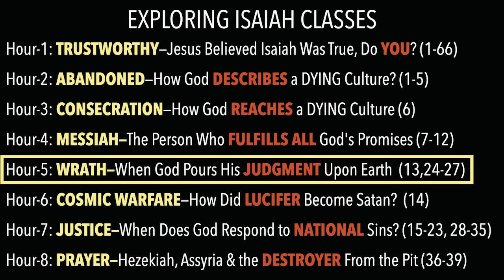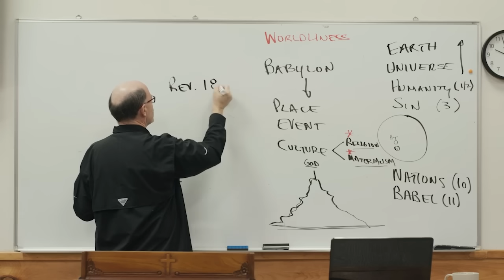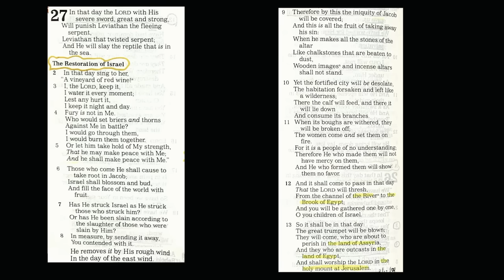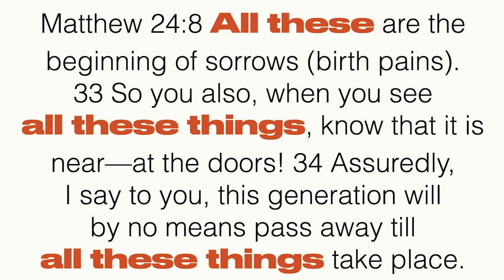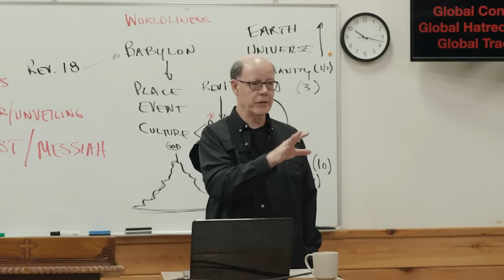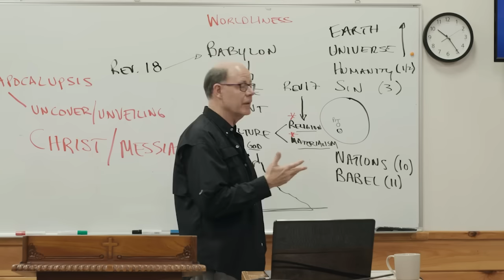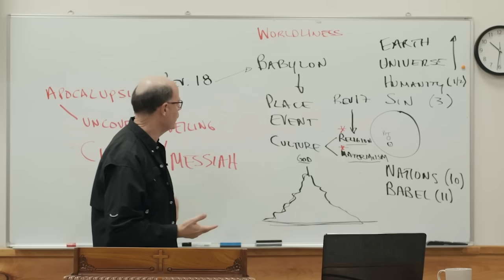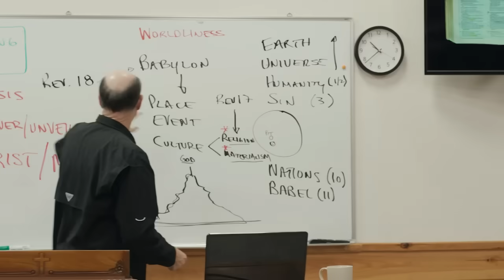WORLD WAR 3 IS SHAPING UP--BEWARE OF THE COMING WRATH OF GOD (Isaiah-05)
We all just took a GIANT step towards the END with world events so far this year.

Look at the World War III literal tinderbox--that world events have shaped.

Just one false move with Iran, Russia, China, North Korea, Ukraine, Gaza, or the Houthis could IGNITE World War 3!

Three-plus years ago, COVID-19 started the ball rolling toward GLOBAL Governance like nothing else before.

We have had for the first time, every nation on Earth working together to stop the spread.

We have had worldwide events like the World Cup, 911, or the Super Bowl—but never anything like this.

God’s Wrath can be held in no longer when the Man of Sin is revealed.

The Man of Sin, or AntiChrist is Satan masquerading as Jesus Christ inside a human.

That Beast, called the AntiChrist governs the whole world—and His rise triggers the coming wrath of God.

(231107; Isaiah-05)